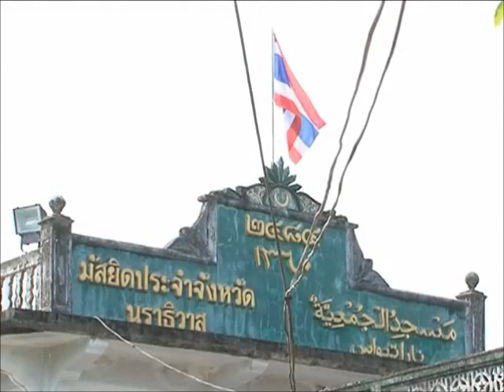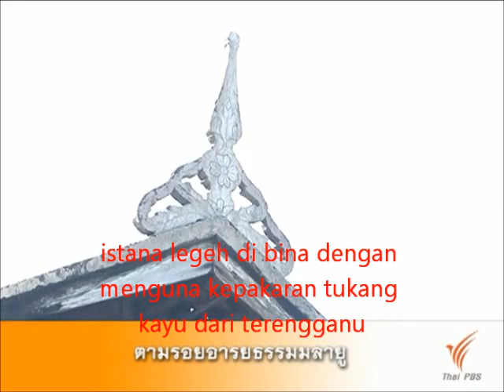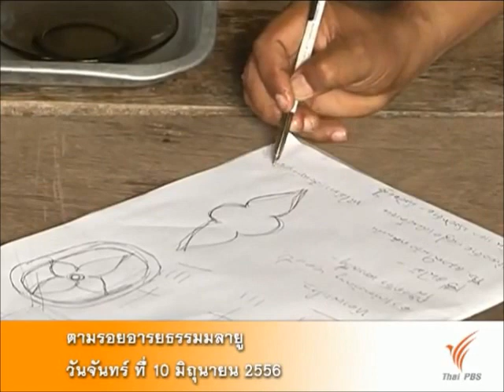Istana Legeh,Warisan peninggalan tamaddun melayu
Istana Legeh,Warisan peninggalan tamaddun melayu  di bumi selatan Thai sekarang
วังระแงะ รอ่งรอยอารยะธรรมมลายูในชายแดน